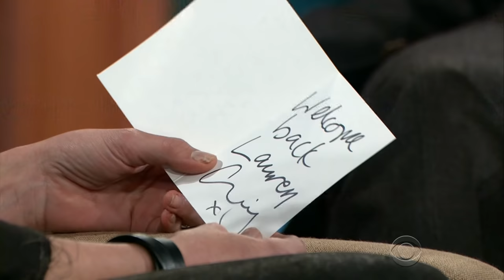Late Late Show with Craig Ferguson 9/23/2014 Lauren Graham, Ed Weeks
Guests: Lauren Graham, Ed Weeks